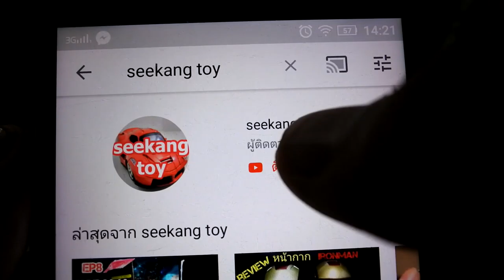โมเดลจิ๋วเมืองจำลองแบบสำเร็จประกอบง่าย จาก Banggood ราคาหลักร้อย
โมเดลจิ๋วเมืองจำลองแบบสำเร็จประกอบง่าย ราคาหลักร้อย
ทาง Banggood สามารถใช้ได้การเก็บเงินปลายครับ